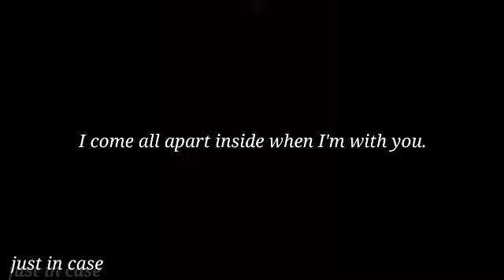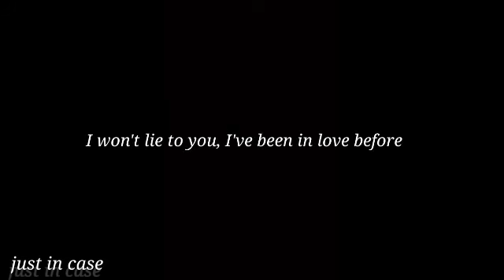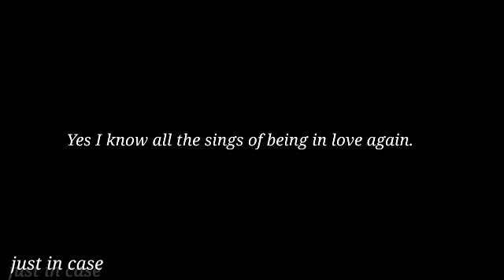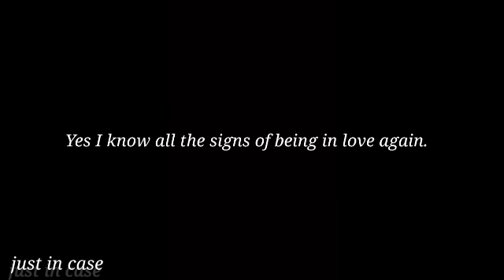Paul Anka - Think I'm in love again (cover by renye) lyrics (360 p)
Thanks for all watching my videos🙏🙏🙏